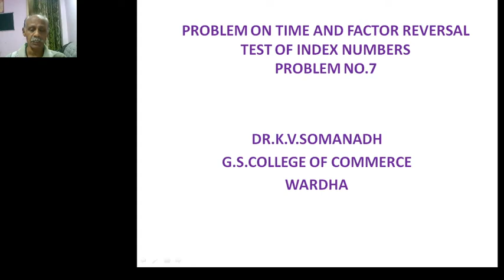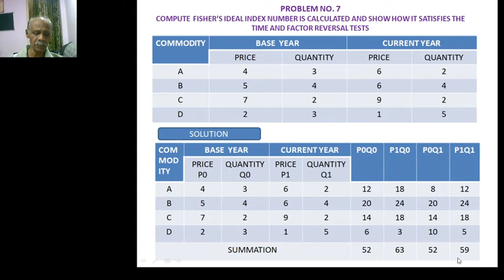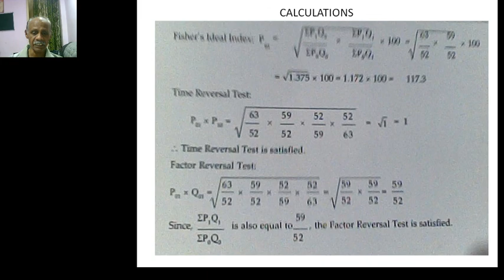B.Com Sem 6 - Advanced Statistics (Hindi) - Lecture 31